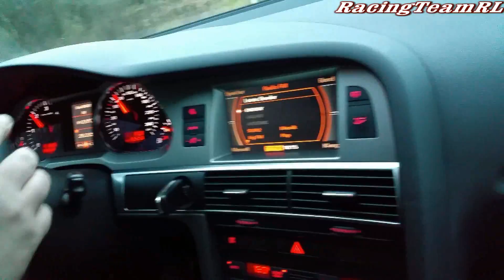Audi A6 233 ps 3.0 TDI 0-140 kmh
Audi Zentrum Pforzheim

Audi A6 232 ps 3.0 TDI 0-140 kmh
Audi A6 232 ps 4F
Audi A6 239 ps 4F
Audi A6 240 PS 4F
Audi A6 245 ps 4F
Audi A6 270 ps 4F
Audi A6 300 PS 4F